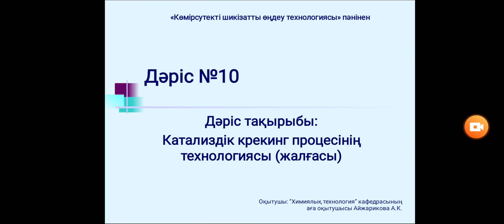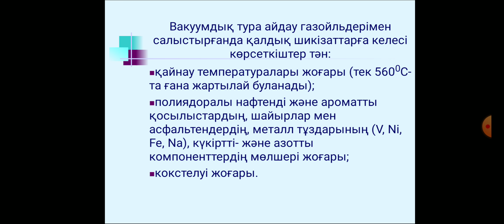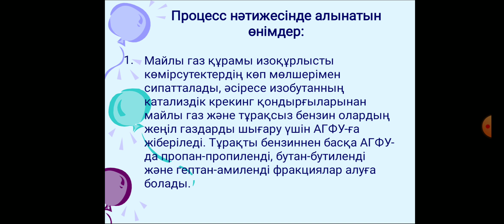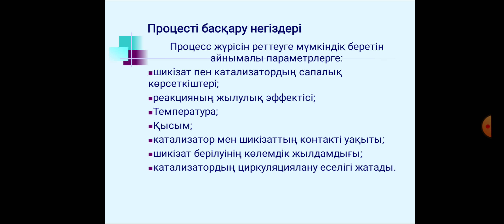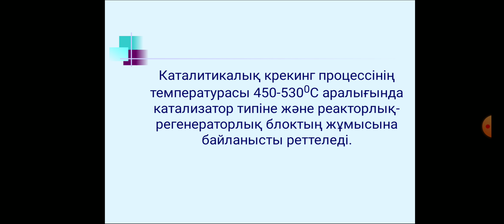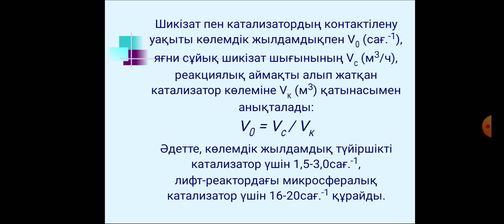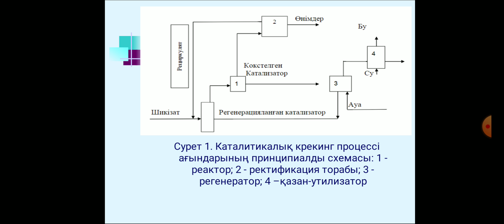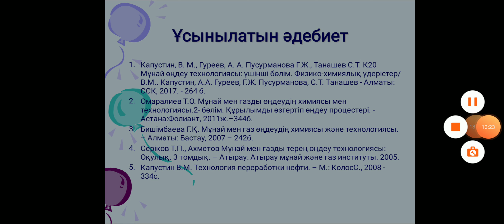Айжарикова А.К. Көмірсутекті шикізатты өңдеу технологиясы. Лекция №10